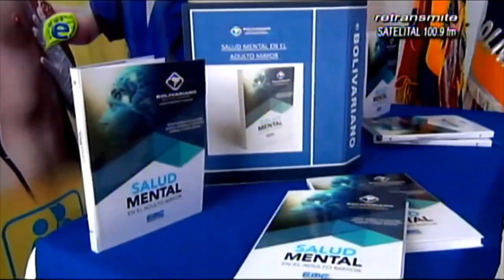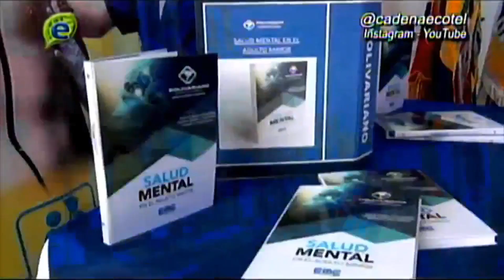Presentación de la Obra Científica Salud Mental en el Adulto Mayor - Mundovisión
Los catedráticos del Universitario Bolivariano de Loja: Dra. Ximena Flores, Mgs. Kevin Noboa y Mgs. Jessica Gordillo presentan la obra científica Salud Mental en el Adulto Mayor. Los docentes investigadores pertenecen al Claustro del Área de las Ciencias de la Salud.

Lo que Sueñas. Lo que Quieres Ser...